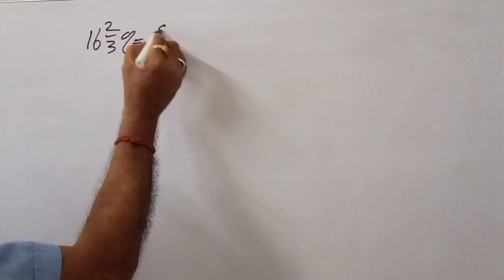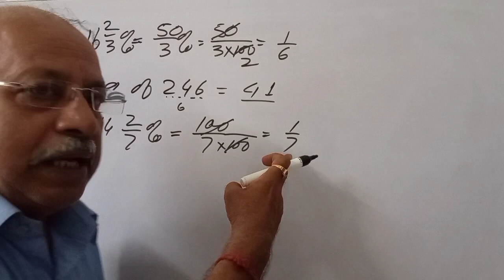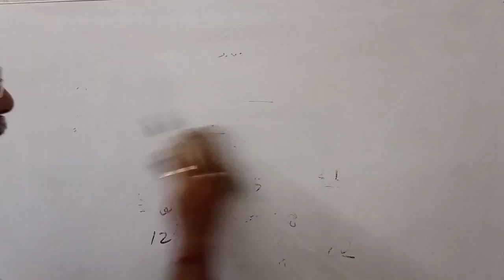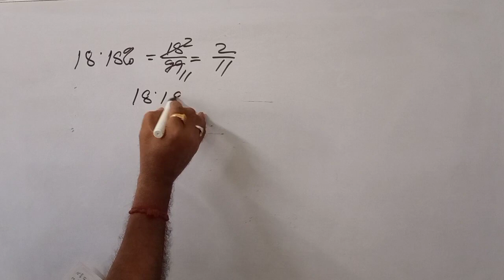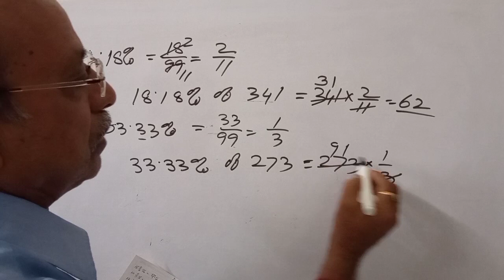Important percentage for SSC, CGLCHSL. etc.,